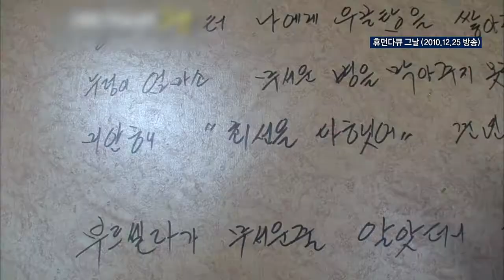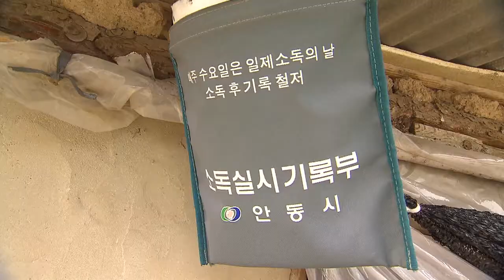2010년 안동 구제역 사태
경북 안동에는 2010년 구제역이 닥쳤습니다
눈물과 고난의 시절이었습니다